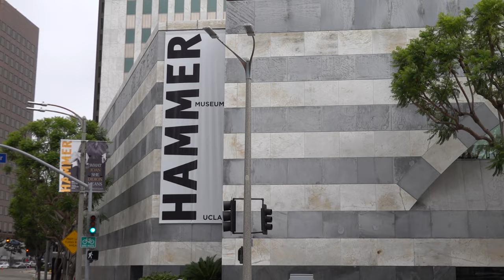Picasso: Cut Paper at The Hammer Museum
Devoted to a little known yet foundational aspect of Pablo Picasso’s artistic practice, Picasso Cut Papers spans the artist's full career.

This exhibition spans the full career of Pablo Picasso, from his first cut papers made in 1890 at nine years of age, through the 1960s, with works he made while in his eighties. It features some of the artist’s most whimsical and intriguing works made on paper and in paper, alongside a select group of sculptures in sheet metal. Although Picasso rarely sold or exhibited his cut papers during his lifetime, he signed, dated and archived them just as he did all his works. They were part of a more private studio practice, created as independent works of art or in relation to works in other mediums, but also as models for his fabricators and as gifts or games for family and friends. Many examples have been stored flat or disassembled in portfolios until now and have regained their original three-dimensional forms when presented in the exhibition.